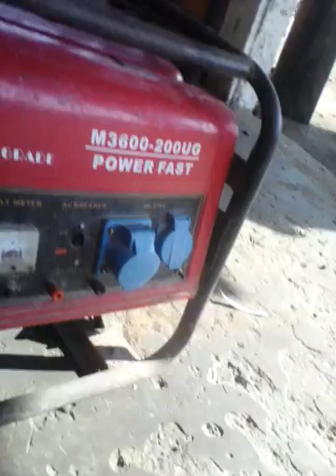Ruido extraño en generador chino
2000 watts